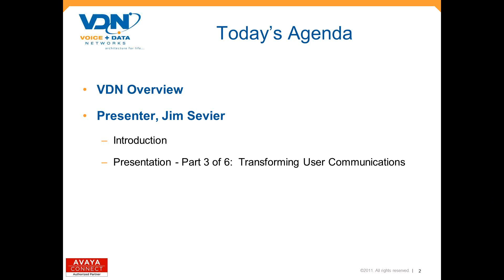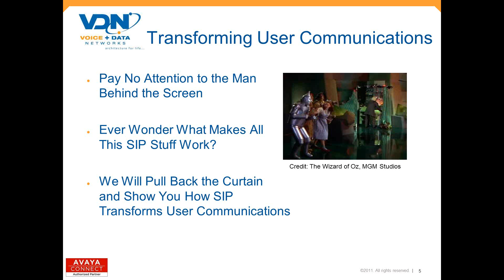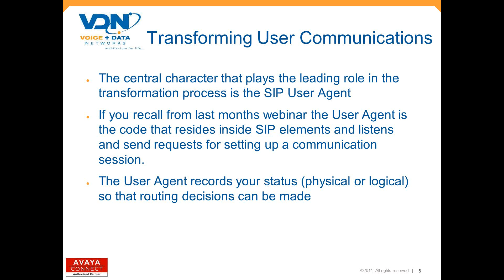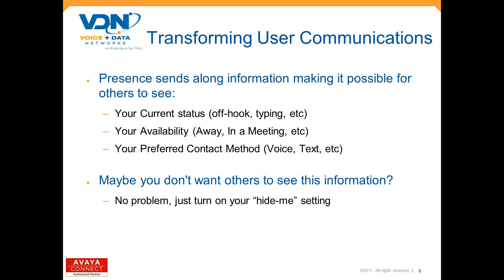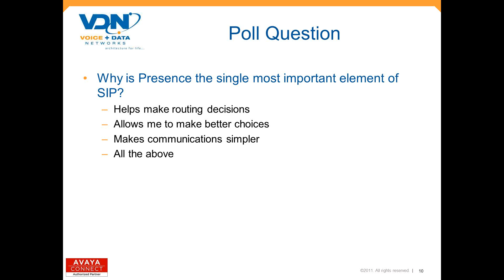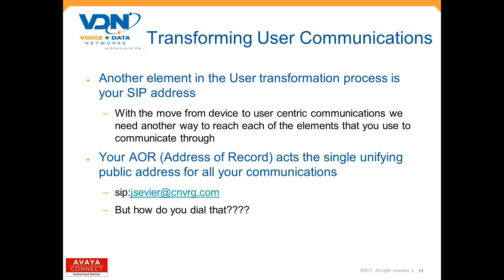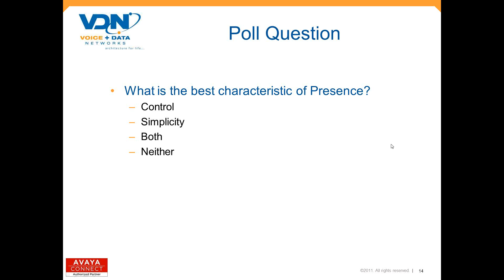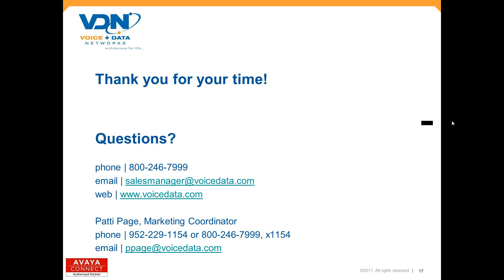SIP - Demystify the carrier buzz! Part 3 - Transforming User Communications